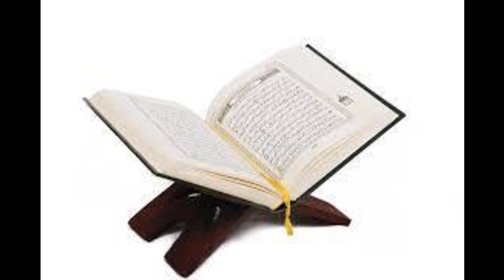Karantabaa - Rulings on night taraweeh in ramadan